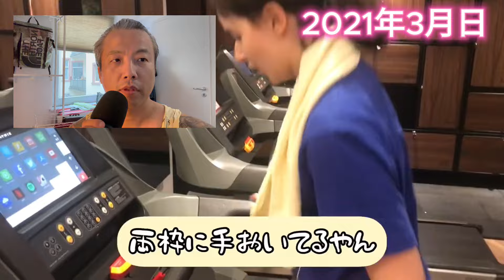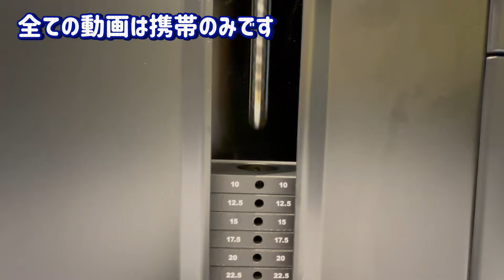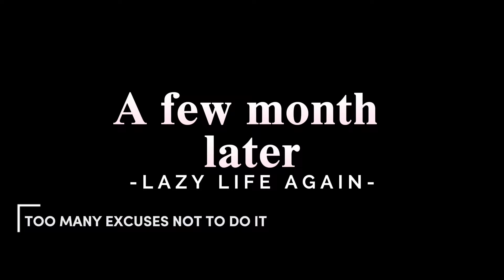これからYOU TUBEを始める方へ🇩🇪 登録者1000人で本当に収益化できるの？【国際カップル】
これから動画制作を始める方へ、私達の経験をシェアーさせて頂きました。
私たちも、誰かの動画を見ていた時に今のチャンネルを夫婦でやっていくことができました。
視聴者の皆様や、これからの方へと思い失敗談や、良かったことをシェアーさせて頂きました。

【動画内の過去の動画のリンクは以下です】

🌻【国際カップル】自己紹介 -- You TUBE 始めました。ロシア人とトルコ人のハーフ妻[International Couple] Introducing Ourselves //Tanıtım

🇩🇪国際結婚していても🇩🇪トルコ人の女性がドイツへ移住をする為に、必要の事３つあります【ドイツ移住】

日本人とトルコ＆ロシア人・ハーフの、国際カップル・ユーチュバーです。歳の差12歳互いのコミニケーションは、第二言語のトルコ語。二人ともトルコで15年以上暮らしているが、トルコ語はまだまだ。性格も文化も環境も全く合わない二人が、凸凹と結婚生活を送っています。

Herkese merhaba.